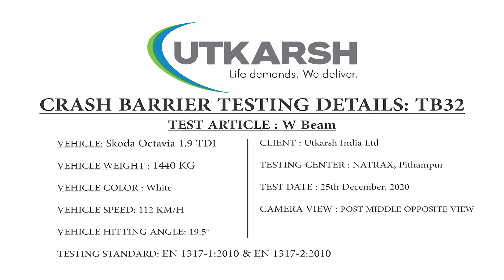Utkarsh India Crash Barrier Test | Euronorm (EN 1317 - 1&2) Standard | MORTH | AASHTO M180 Standard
Utkarsh Crash Barrier

Manufacturing Standards - Indian (MORTH), Indian (MORTH), American (AASHTO M180), Euronorm (EN 1317 - 1&2), Indian Road Congress (IRC)

Production Capacity - 48000 MT/year